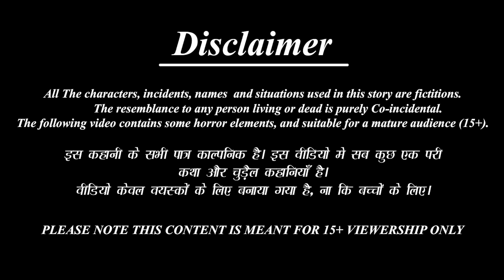Kaṟuppu marumakaḷ taṉ marumakaḷai taṉ vittirkuḷ nuḻaiya vaittaḷ | Tamil Stories | Tamil Story